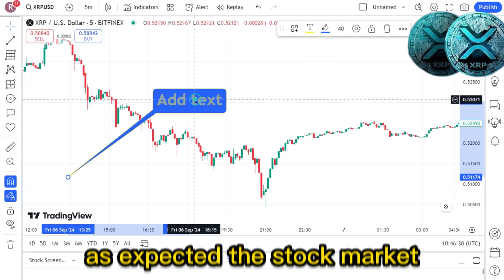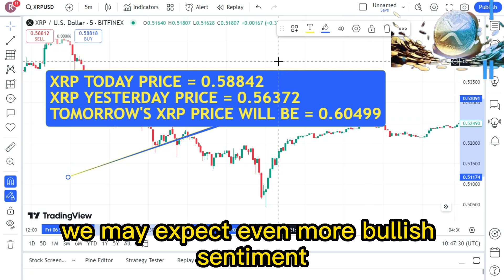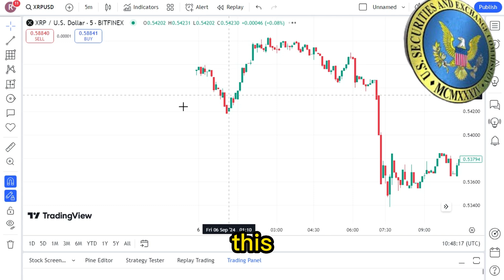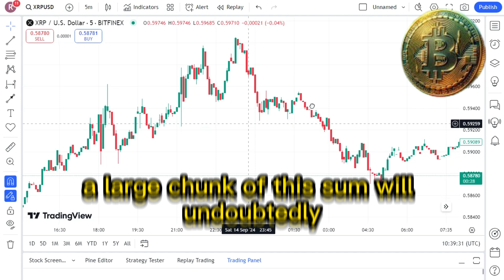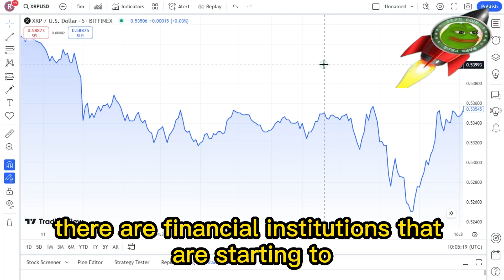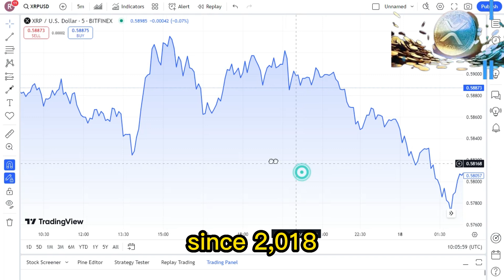BIG UPDATE : XRP HOLY SH*T FED BLOWOUT I'M FREAKING OUT I'M NOT READY YET ! XRP LATEST NEWS TODAY'S